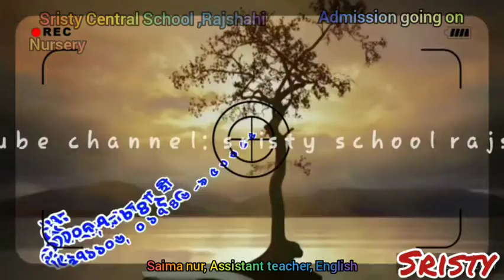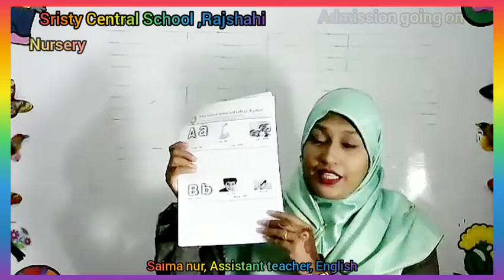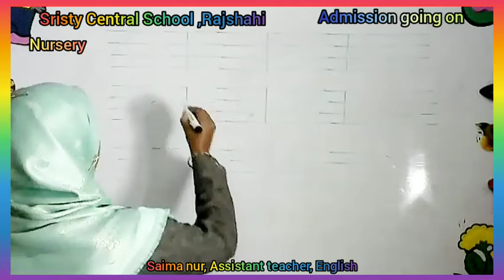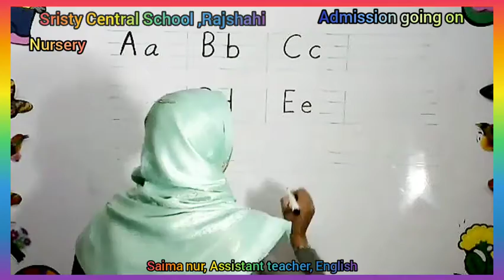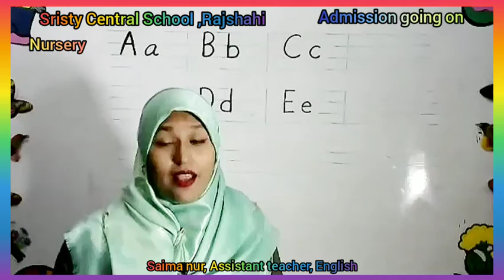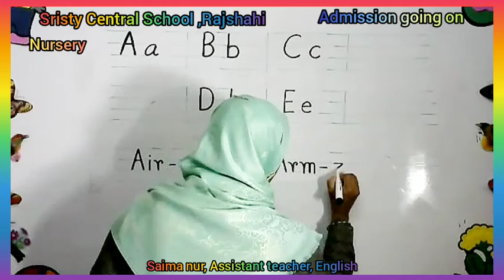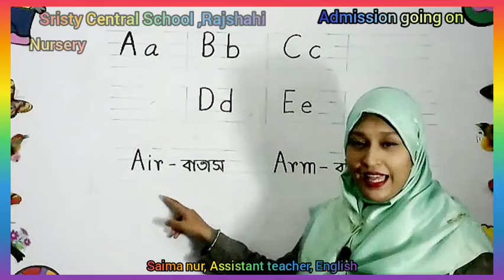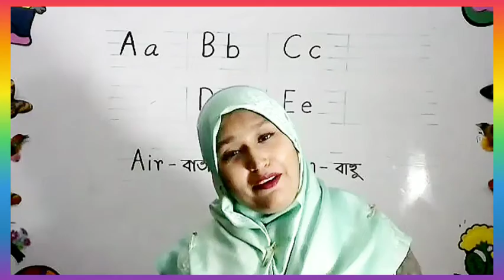Live Class Nursery English(02. 01. 21)